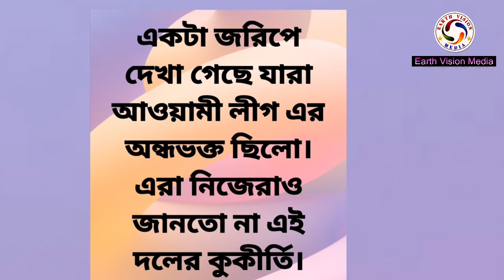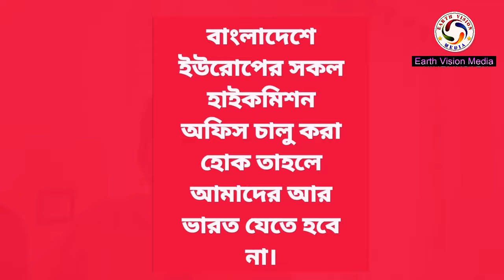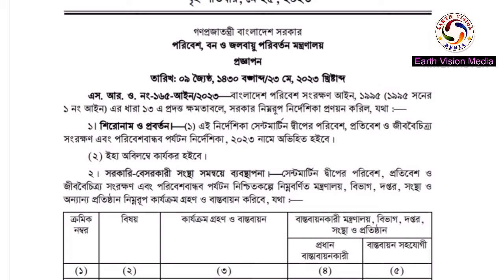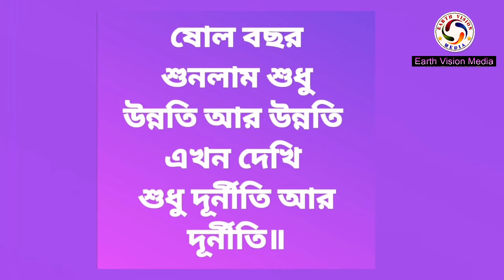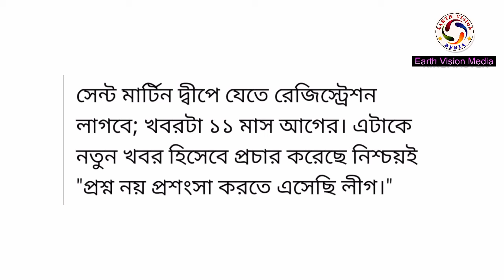সেন্টমার্টিন নিয়ে হচ্ছে কি 😮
শেখ হাসিনা বলেছিলেন আমেরিকা নাকি সেন্টমার্টিন দ্বীপ চায়।